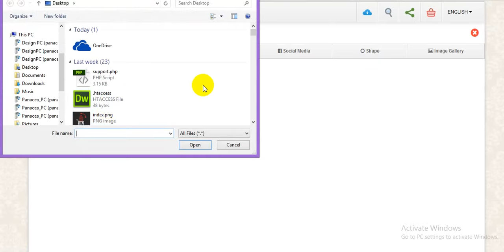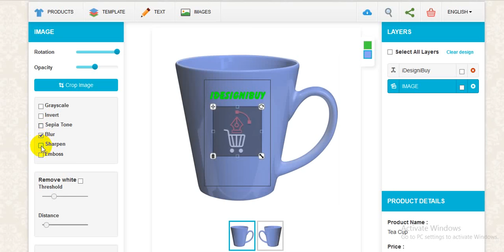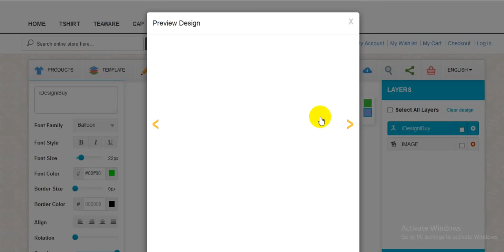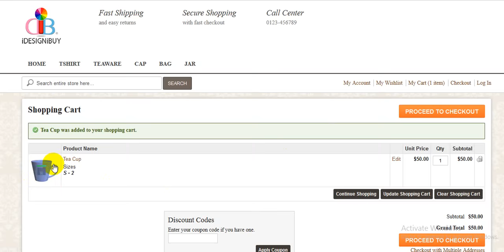Mug Printing Software | Mug Design Software Online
Personalized imprinted mugs are the best way to promote your business, event, or team! Every drinkware item at iDesigniBuy can be personalized for your particular requirements, all at affordable prices.

Imprinted promotional mugs for your vendors, trade shows, conference rooms, or events can be designed in just minutes. With iDesigniBuy’s mug design tool, you can add your own artwork to imprinted mugs and t-shirts, or custom design any promotional item using our image and font libraries.

Here are the reasons Why to Favor Web to print solutions
1] One-Stop Brand for Print Industry
2] Rich Printer – Demand of Flex and banner printing is extremely high.
3] Automate Your Business – Using the web to print software.
4] Multiple Process at Single Dashboard